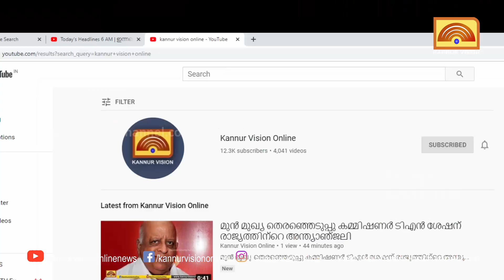ബാങ്കുകൾ യോഗ്യത നിശ്ചയിക്കേണ്ട . വിദ്യാഭ്യാസ വായ്പ നിഷേധത്തിനെതിരെ ന്യൂനപക്ഷ കമ്മീഷൻ .